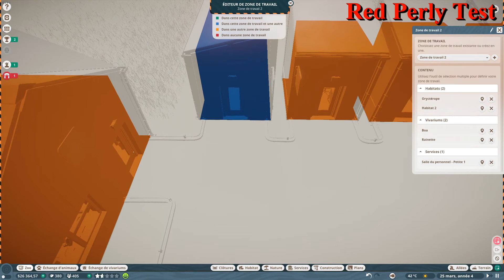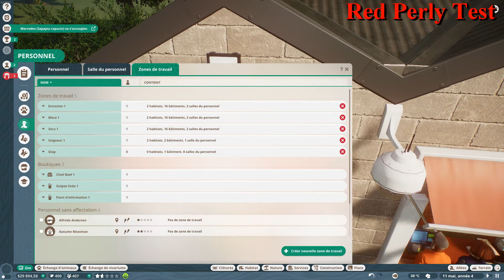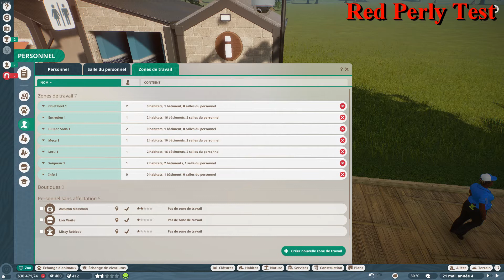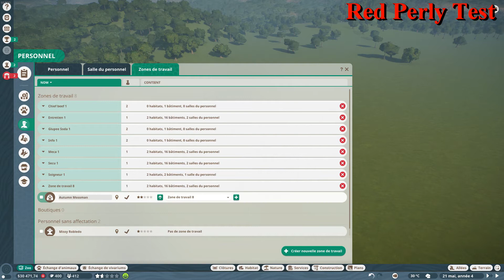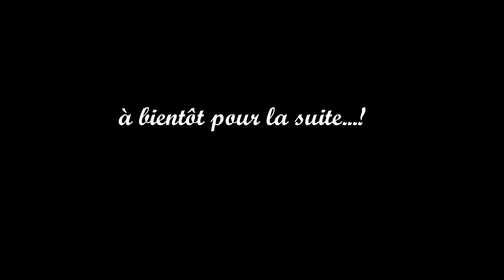PLANET ZOO GAMEPLAY FRANCHISE #01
Bonjour à tous, petit Gameplay du jeu PlanetZoo. Je partage simplement ce que moi j'aime regarder.